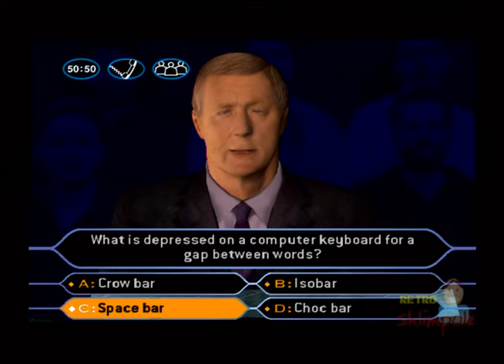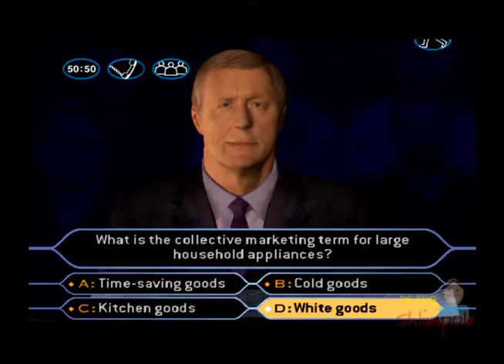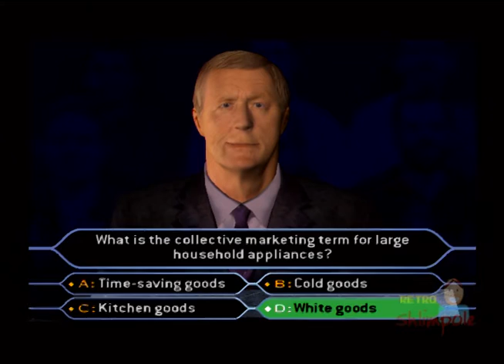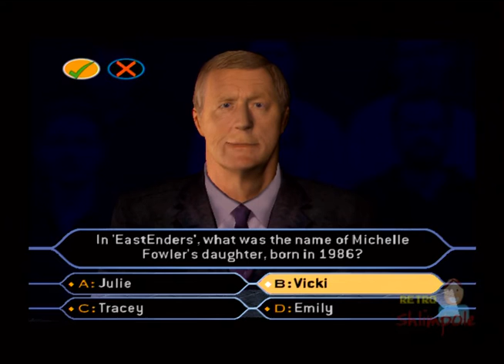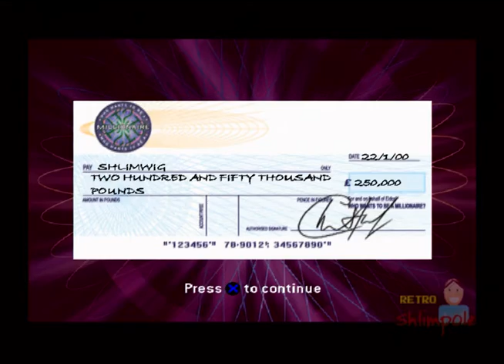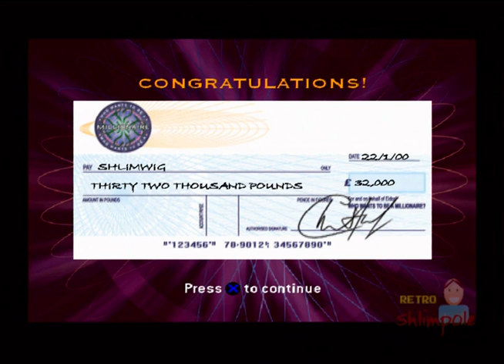Who Wants to be a Millionaire 2nd Edition PS2 Multiplayer Team Gameplay (Eidos)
In this video we  play through the team mode on the Eidos Ps2 game called Who Wants to be a Millionaire 2nd Edition.